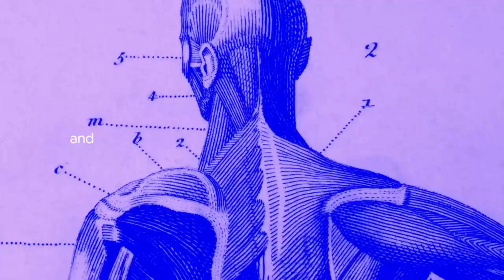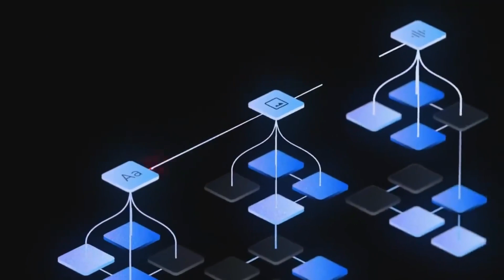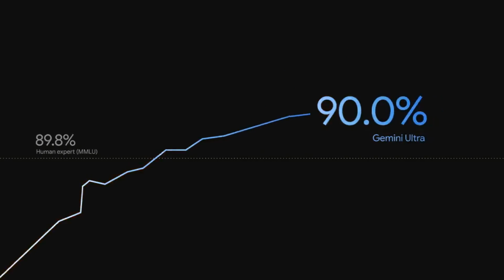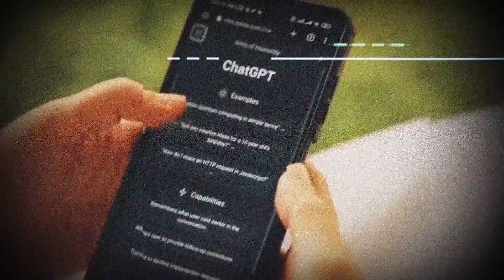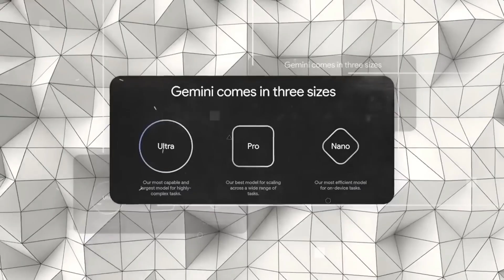Mind-blowing! Google Advanced Gemini Takes Everyone By Surprise!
Embark on a journey into the future of artificial intelligence with the unveiling of Google's groundbreaking Gemini 1.0. Join us as we explore the cutting-edge features and capabilities that make Gemini a game-changer in the world of AI. From surpassing human experts in language understanding to its native multimodality and sophisticated reasoning, discover the innovations that set Gemini apart. Learn about its responsible deployment, safety evaluations, and integration plans into Google products. Developers, enterprise customers, and Android developers, we've got you covered – find out how to access Gemini Pro and Nano.